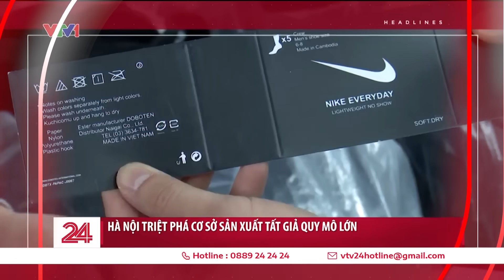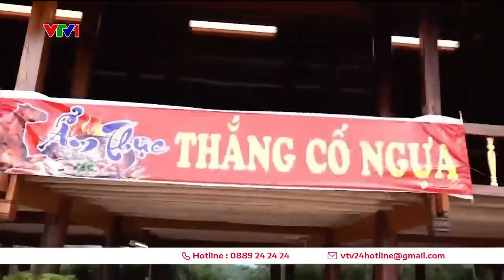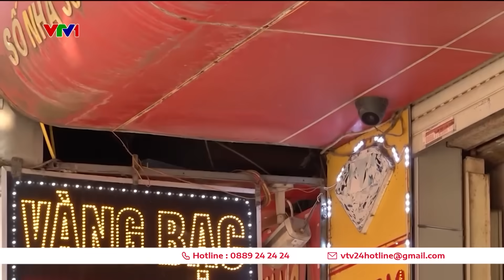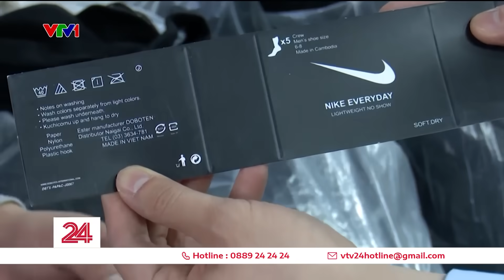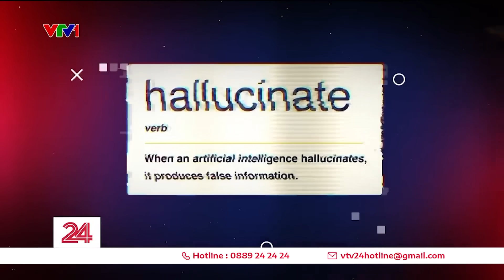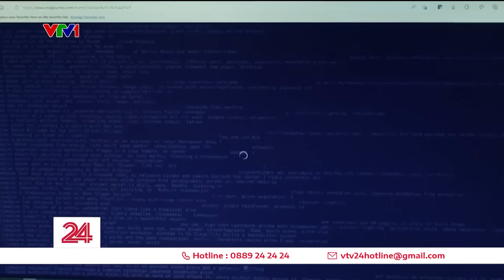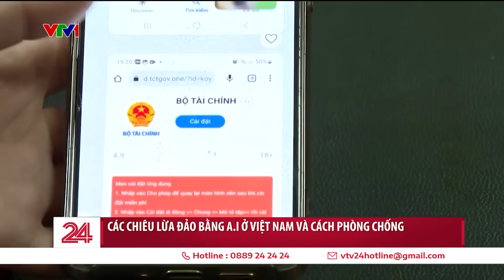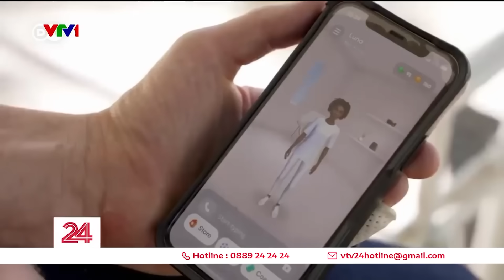Thời sự toàn cảnh 28/12: 2023 năm của thật giả lẫn lộn chẳng biết là ai là ai | VTV24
1. Hội An thu được 190 tỷ đồng phí thăm quan
2. Những điểm du lịch hết phòng dịp Tết dương lịch
3. Hà Nội bắn pháo hoa dịp Tết nguyên đán
4. TP.HCM tổ chức hội hoa xuân Giáp Thìn
5. Gần 900 tuyến phố đủ điều kiện cho thuê
6. HN tạm dừng thi công vỉa hè, đào đường dịp Tết
7. Tăng cường xử lý vi phạm gây ùn tắc giao thông
8. Nâng cao cảnh giác với nạn trộm cắp cuối năm
9. Hà Nội triệt phá cơ sở làm tất giả quy mô lớn
10. Hải Phòng liên tiếp bắt giữ nhiều lô hàng điện tử nhập lậu
11. 2023 năm thật giả lẫn lộn
12. Khủng hoảng y tế ở Dải Gaza
13. Giải cứu người mắc kẹt 6 ngày trong xe tải
14. Công bố Quả cầu pha lê trên quảng trường Thời đại
15. Trị liệu bằng cách nói chuyện với những chú ngựa